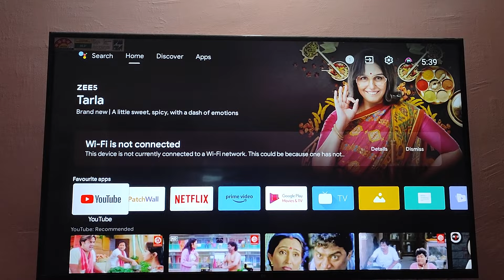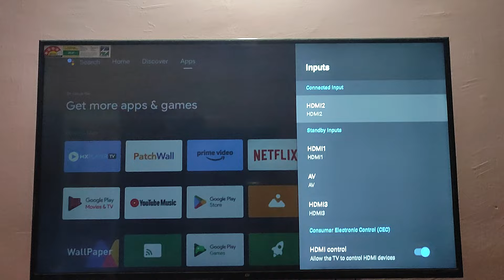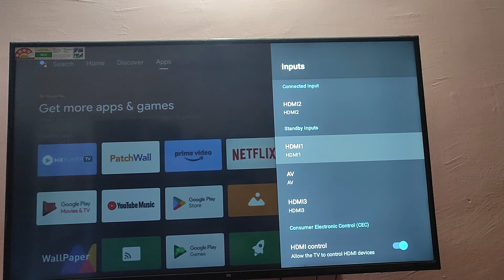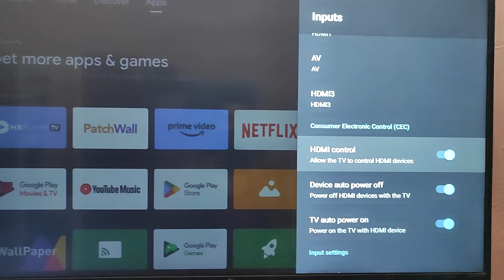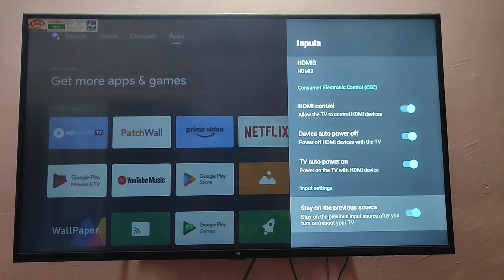Android tv default HDMI setting || Aise karen HDMI default Settings